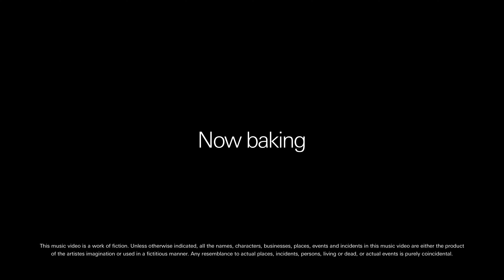Bread and Better by HSBC SG – Official Teaser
Hungry for a better life? We have got the right recipe to help you Get This Bread.